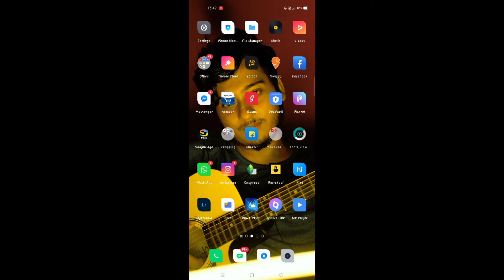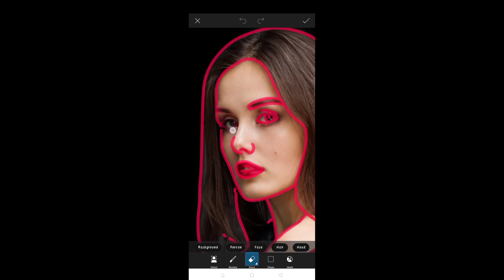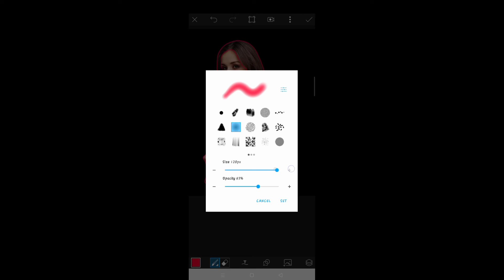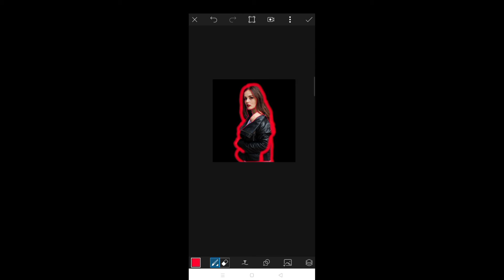How To Create Glowing Effect Photo In PicsArt Mobile| How To Make A Photo Glow| By- Harsh Yaduvanshi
Hello everyone

Harsh yaduvanshi
About me- I am a student of +2 ... Photography has always been my first love for me.